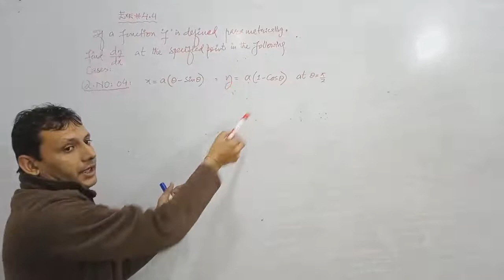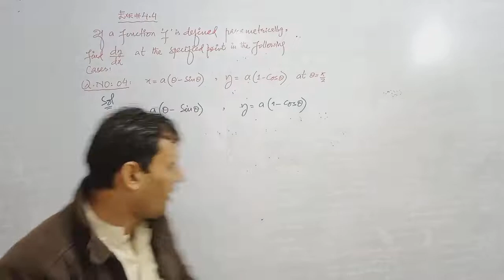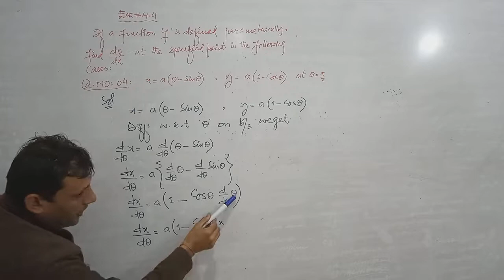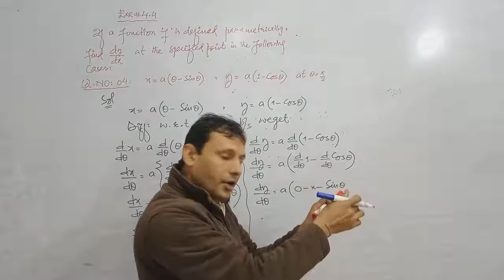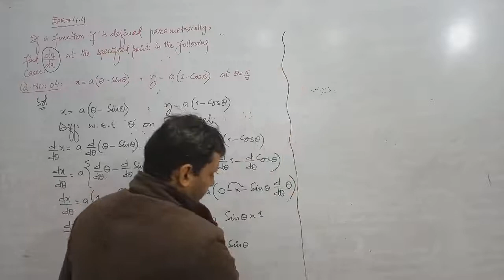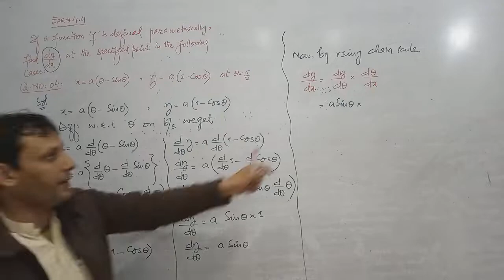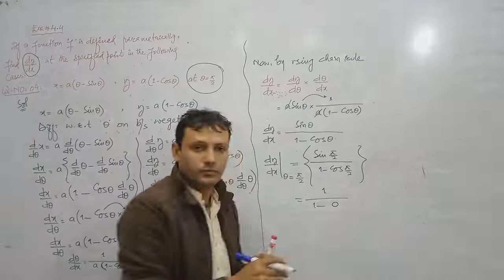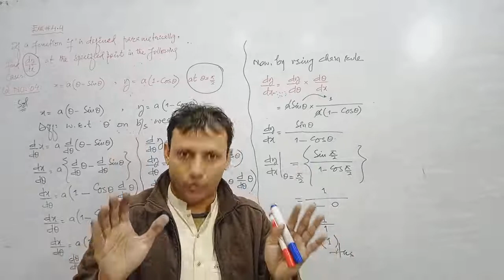CLASS - XII | EXERCISE NO: 4.4 | SOLUTION OF Q. NO: 04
CLASS - XII,